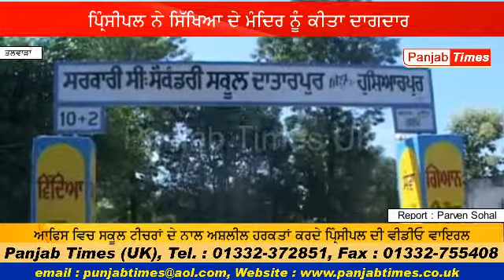ਸਕੂਲ ਦੇ ਪ੍ਰਿੰਸੀਪਲ ਦਾ ਅਧਿਆਪਕ ਨਾਲ ਅਪਤੀਜਨਕ ਵੀਡੀਓ ਵਾਇਰਲ